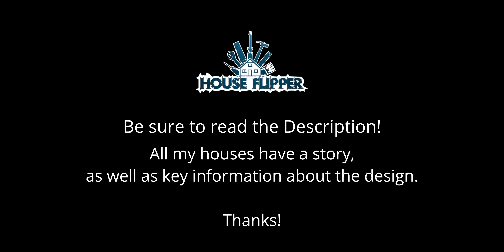HOUSE FLIPPER #29: Corgi House (formerly Unsatisfying Effect)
Brian and Heather Alder had wanted a puppy for the family for many years, but it was their 7-yr-old daughter Mandy who finally convinced them. The family went to visit a local reputable corgi breeder and fell in love with an adorable little charmer they named Gimli, after the dwarf in Lord of the Rings.

The house colors are those of a tricolor corgi: orange/gold, ivory, and black. Note that the living room furniture is low to the floor (easier to reach a short-legged corgi), and as “dog-hair proof” as they could find. (Corgis are notorious for shedding.)

17-year-old Rachel also has a fondness for fish, so there are several aquariums.

Mandy is the spunky one, insisting on climbing at every opportunity. (Which doesn't work out so well for short-legged Gimli!) She wanted a bunk bed/desk in her room, and her father even built her a treehouse in her room for jungle adventures.

To foster less dependence on technology, Brian and Heather set up an outdoor “TV room” rather than having a TV indoors. Mandy especially loves it, as it feels more like being out in nature.

The backyard isn't fancy: the aim was to leave lots of room to run and play, for both Mandy and Gimli, who also has his own little play area near the back patio.

Fun Fact: The “Unsatisfying Effect” house has a large room with pumpkin-orange walls, which inspired this design. I originally was going to use a specific photo of a dog in autumn leaves, but then remembered several adorable corgi puppy pics I'd saved.